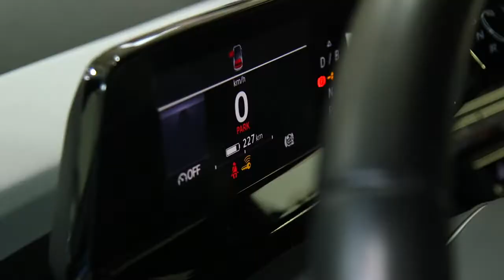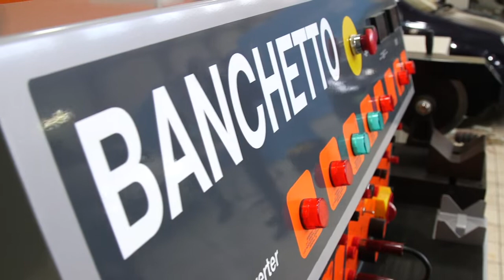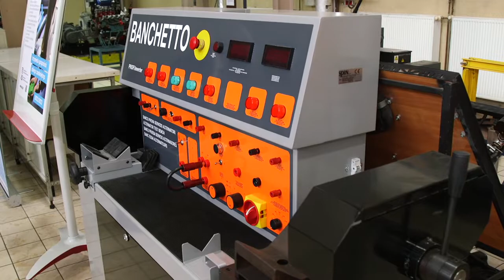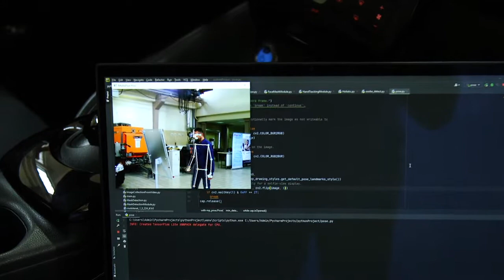Podpisanie umowy o współpracy.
Prof. dr hab. inż. Norbert Sczygiol rektor Politechniki Częstochowskiej i Jacek Grzegorzewski dyrektor Zespołu Szkół Samochodowych w Częstochowie podpisali umowę o współpracy.

Uroczystość odbyła się 27 stycznia br. w hali maszyn znajdującej się na parterze budynku Wydziału Inżynierii Mechanicznej i Informatyki, a uczestniczyli w niej również: Rafał Piotrowski p.o. Naczelnika Wydziału Edukacji Urzędu Miasta w Częstochowie, prof. dr hab. Małgorzata Klimek dziekan Wydziału Inżynierii Mechanicznej i Informatyki i prof. dr hab. inż. Witold Elsner kierownik Katedry Maszyn Cieplnych PCz oraz przedstawiciele firm samochodowych: Adam Pietraszko i Mateusz Rozumek z Frank-Cars i Michał Mickiewicz z Grupy Krotoski.

Wydział Inżynierii Mechanicznej i Informatyki objął patronatem naukowym, realizowanym poprzez prowadzenie zajęć dla specjalności „Technik pojazdów samochodowych innowacja pedagogiczna – pojazdy elektryczne i hybrydowe” w Zespole Szkół Samochodowych w Częstochowie. Zajęcia w wymiarze 120 godzin odbywają się w dużym zakresie w nowoczesnych laboratoriach Katedry Maszyn Cieplnych Politechniki Częstochowskiej.

Po podpisaniu umowy odbył się krótki briefing prasowy, podczas którego zaprezentowano dziennikarzom dwa samochody badawcze Politechniki Częstochowskiej, samochód dydaktyczny „Samochodówki” oraz samochód elektryczny Grupy Krotoski.

Politechnika Częstochowska
Volkswagen Krotoski
Dealer BMW Frank-Cars Częstochowa